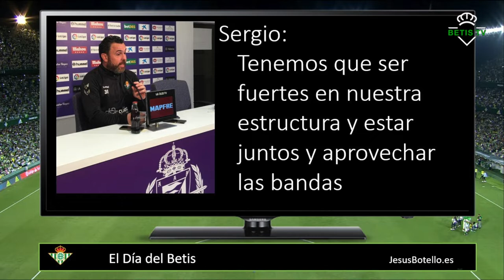Informe Botello del Valladolid en la segunda vuelta de la 18 19